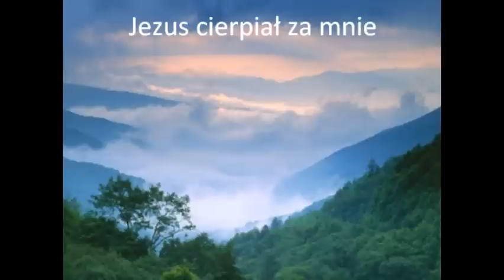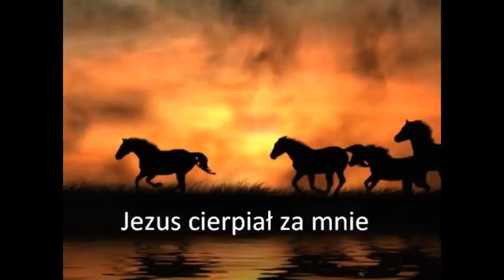PrawdaJedyna (The Only Truth)